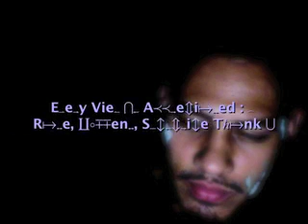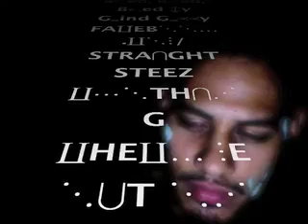Bored, Bored, Bored